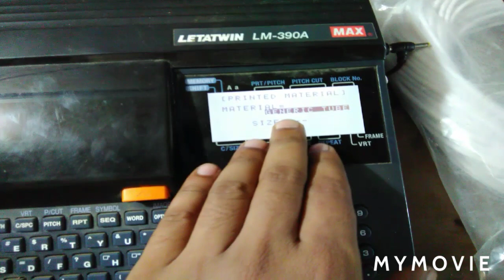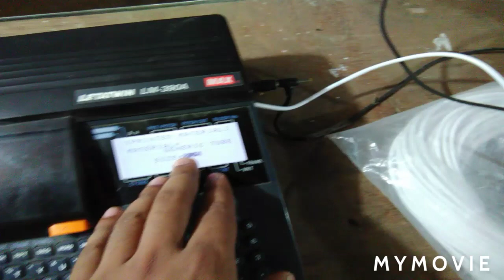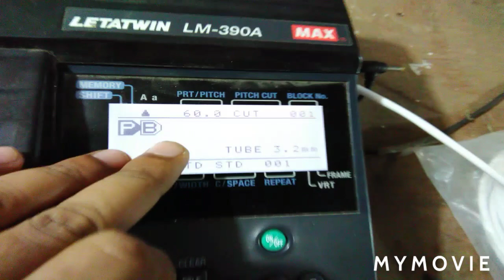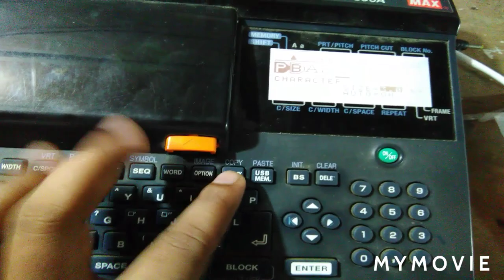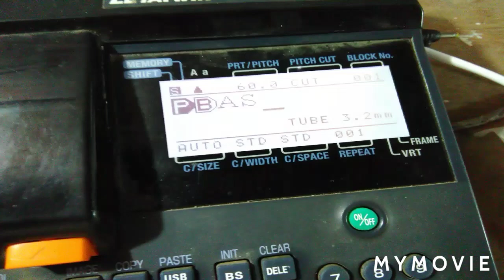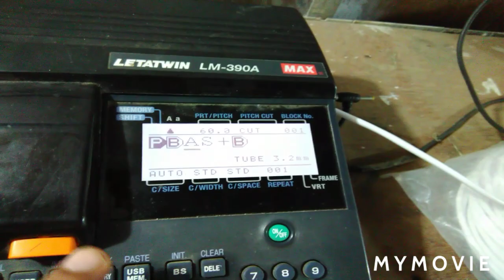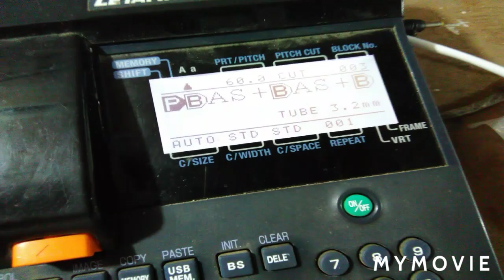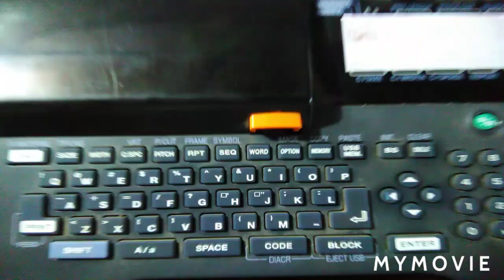HOW TO SET or READY A FERRUL PRINTING MACHINE